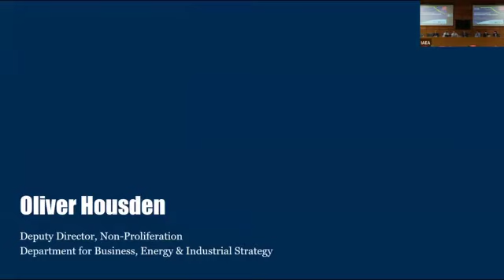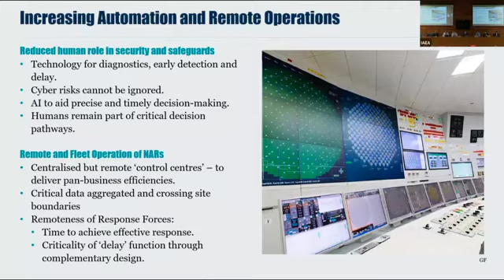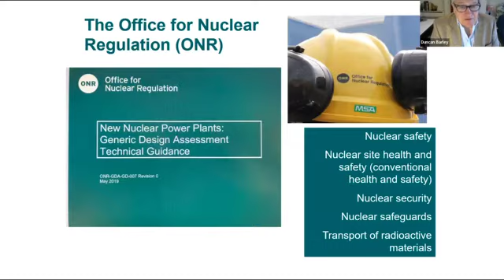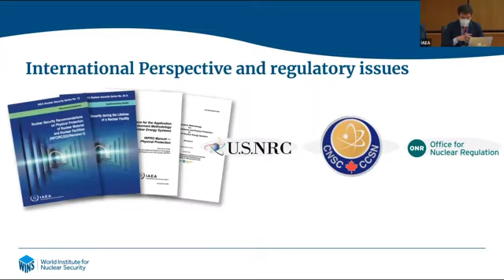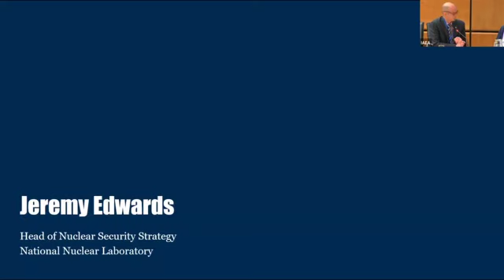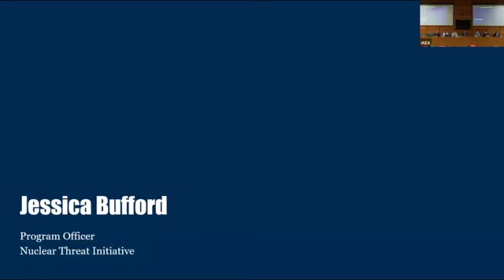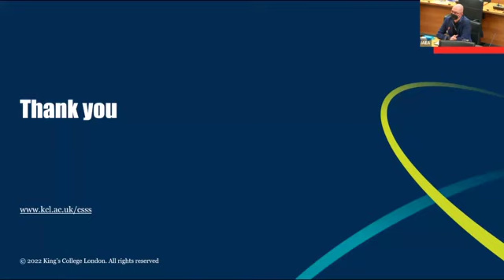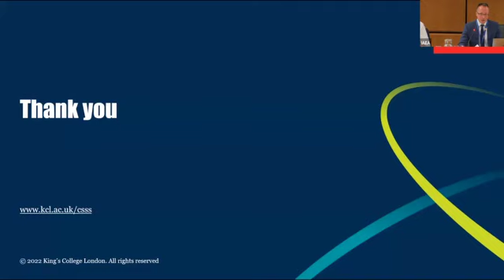Nuclear Security and Safeguards Considerations for Next Generation Reactors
Watch the recording of the recent Nuclear Security Culture Programme side-event organised at the 2022 Conference of the Parties to the Amendment to the Convention on the Physical Protection of Nuclear Material.

A panel of international experts, including representatives from the World Institute for Nuclear Security (WINS), Office for Nuclear Regulation, Nuclear Material Security, Nuclear Threat Initiative, National Nuclear Laboratory, Amport Risk Limited and King’s College London as they explore the key safety and security considerations for SMR/AMRs.

Small modular reactors and advanced modular reactors (SMR and AMR) present significant opportunities for innovation in operations, safety, security and safeguarding. However, technology developers often focus their attention on the first two of these items, particularly during early stages of design, leaving security and safeguarding until later, when concepts are already relatively firm and opportunities to follow the best practice approaches of security- and safeguards-by-design have been missed. This will likely result in the sub-optimal delivery of security and safeguards and consequent elevated through-life operating costs.